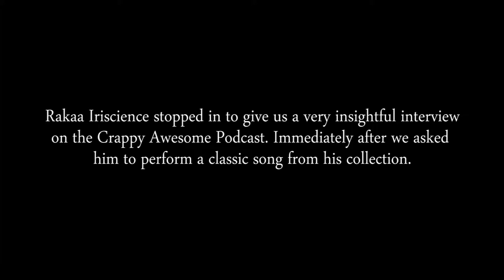Platform Collection: Prose(n)/proz/- Rakaa Iriscience "War"